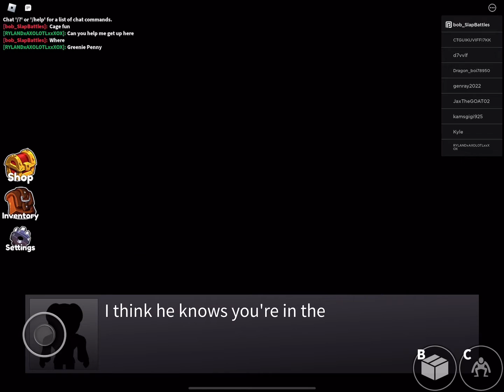Why green is the best